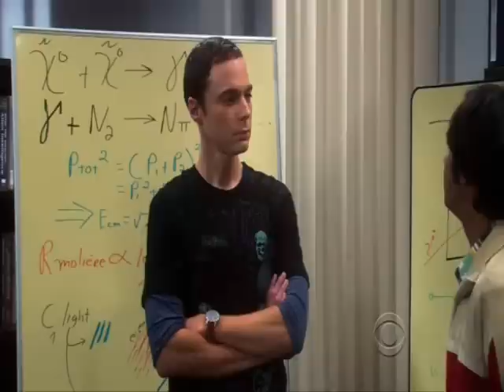TBBT-Season 3- Best of Sheldon Part 1 .wmv